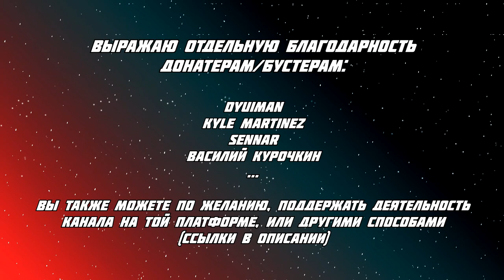ЭДУАРД НАЗАРОВ - ОТ "ВЕСЁЛОЙ КАРУСЕЛИ" - ДО "ГОРЫ САМОЦВЕТОВ" [ПЕРЕЗАЛИВ].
Поговорим сегодня об Эдуарде Назарове - одном из учеников анимационного "мастодонта" Фёдора Хитрука, и о его мультфильмах.
И по ходу ролика, мы с вами узнаем - какие были препятствия при создании сюжетов для альманаха "Весёлая карусель", как создавался культовый "Жил-был пёс", и что было дальше после работы на "Союзмультфильме"?

При создании ролика были использованы фрагменты из выпусков документальных циклов "Мир анимации, или анимация мира", "Анимация от А до Я", статьи из сети, а также сами кадры из мультфильмов Эдуарда Назарова за 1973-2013 год, и прочее...
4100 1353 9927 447 - Yoomoney